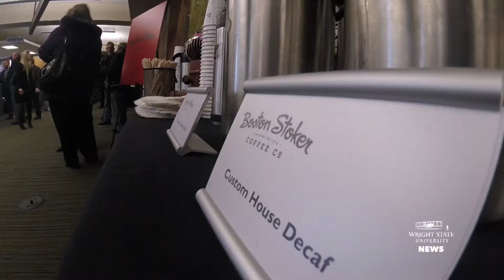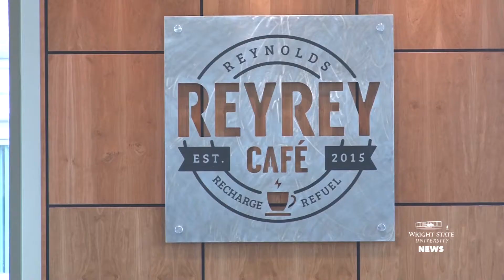One of a kind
Almost one hundred people helped celebrate the grand opening of the ReyRey Café during a ribbon-cutting ceremony on Dec. 2 in Rike Hall, home of the Wright State Raj Soin College of Business. The café will not only employee student baristas but it will also be managed by Wright State students. “The café is run by the students for the students,” said Joanne Li, dean of the Raj Soin College of Business.  All proceeds generated by the café will be directed to a Wright State student scholarship fund. ReyRey Café is made possible thanks for a $340,000 gift from the Reynolds and Reynolds Foundation. “It’s a privilege for all of us at Reynolds to be involved in such a unique addition to the environment where students interact and learn,” said Ron Lamb, president of The Reynolds and Reynolds Company.